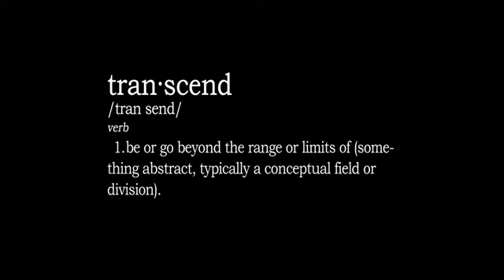Transcend by Ryan Rimas Jaselskis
Don't let the world dictate who you are and what you can achieve.  Determine what you want, set your goals, and go for it.  by Ryan Jaselskis